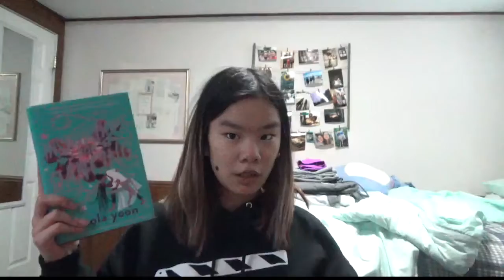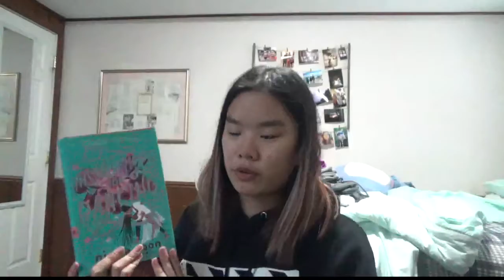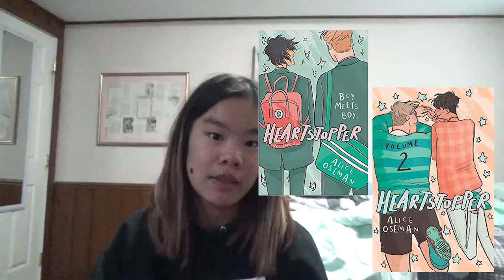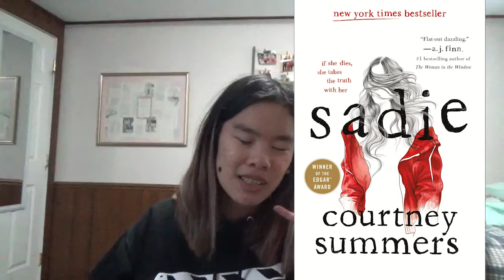January Wrap-up 2022! | dnf, favorites, + reading a series??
It's already that time... time flies when life is crazy and feels slow but too fast at the same time... Here's the books I finished (and may or may not have dnf'd...) in January!!
Let me know how your January went down below!

BOOKS MENTIONED:
The Mothers by Brit Bennett
Instructions For Dancing by Nicola Yoon
Hearstopper Vol. 1 & 2 by Alice Oseman

more info ↴

FIND ME @jenamei13 ON:
✰ GoodReads

@thebibliophilestudio for more bookish content

Upload time? Wednesdays and/or Saturdays at 2pm EST

[ january wrap-up 2022! | 4 books, 1 dnf... ]